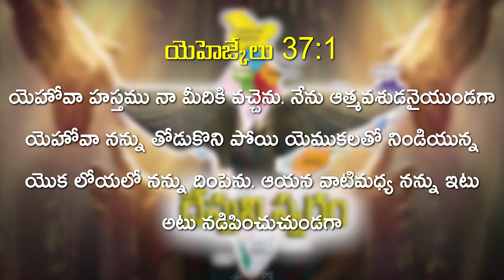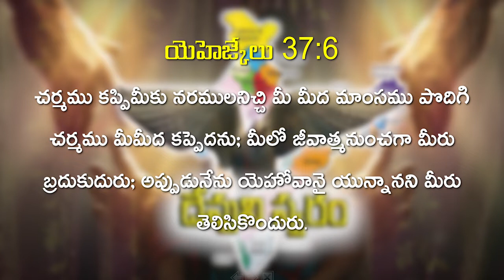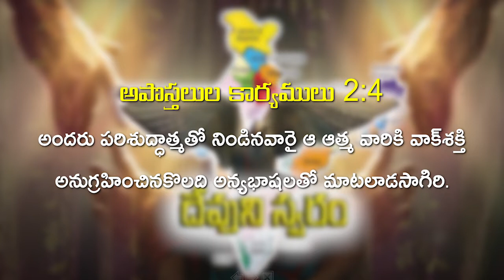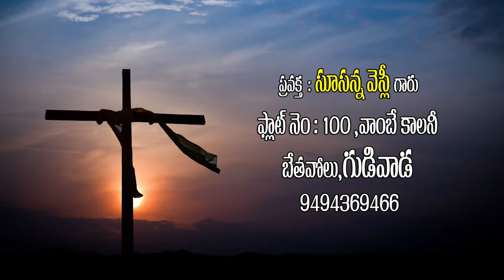Sister.Susanna garu , Gudivada message - 6